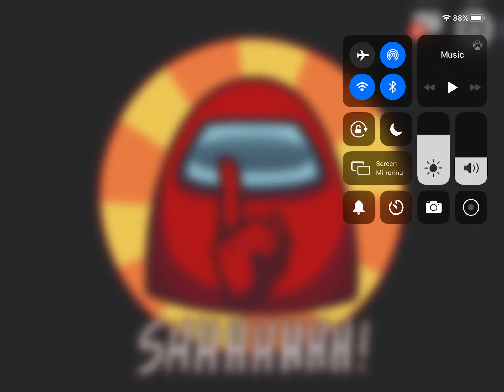I found a hacker in among us